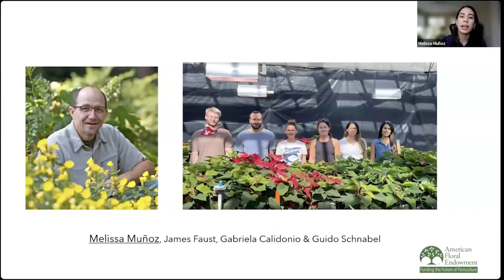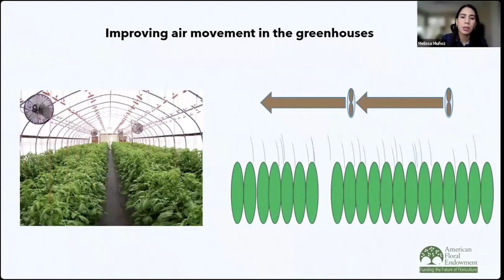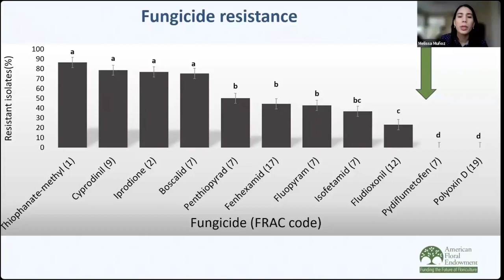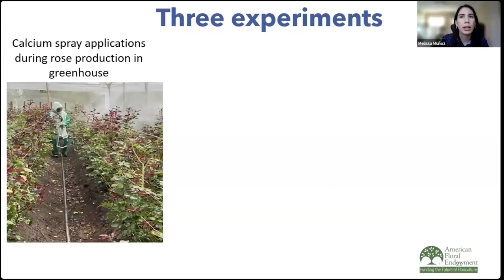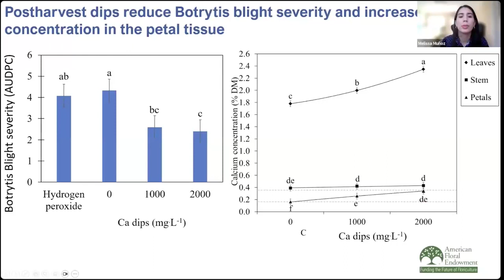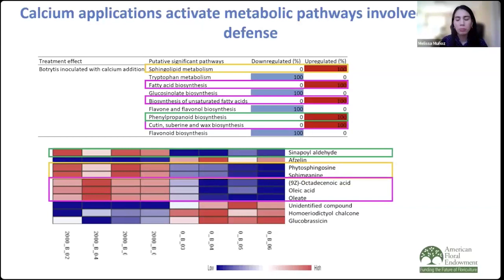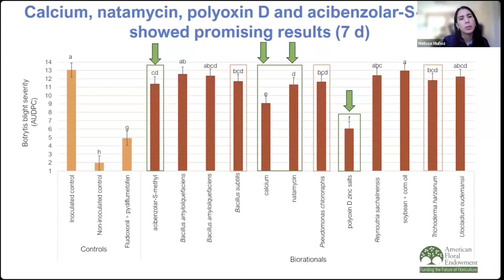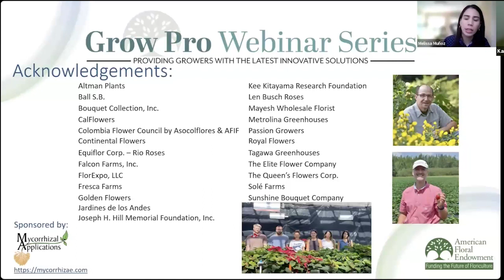Grow Pro Series: Biorational Products for Botrytis Control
Welcome to the American Floral Endowment's Grow Pro Webinar Series! Throughout this series, our nationally recognized researchers, hosts, and speakers will offer ‘how-to’ advice based on AFE-funded and other research projects to help the industry navigate through these ever-changing growing challenges. The webinar topics are current and offer long-term opportunities for growers to focus on increased profit, greater sustainability, and improved labor efficiency. Each session includes a presentation and interactive Q&A.

The January 16th session of our series focuses on biorational products for Botrytis control.

Botrytis blight (aka gray mold) is a devastating disease that can affect over 1400 plants worldwide and is especially harmful to the cut flower industry. Disease management relying solely on fungicide applications is unsustainable for profitable production and for health and environmental concerns. The American Floral Endowment has funded a series of research projects focusing on alternative and effective management strategies for Botrytis blight in the floriculture industry. This presentation emphasizes the use of biorational products and management strategies to avoid fungicide resistance.

Topics will include:
• Recommended biorational products that are available to growers
• How to use biorational products in greenhouse and post harvest settings
• How to incorporate biorational products into an IPM program for botrytis to manage fungicide resistance

Speaker: Dr. Melissa Muñoz, NC State University
Moderator: Karen Schneck, Scotts Miracle-Gro

Chapters:
00:00 Intro
03:08 Biorational Products for Botrytis Control
43:30 Q & A